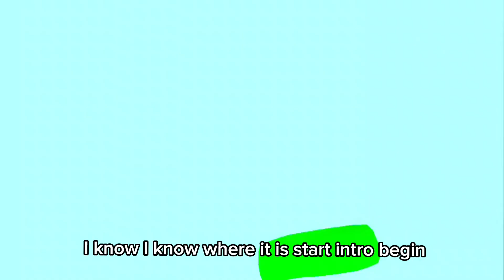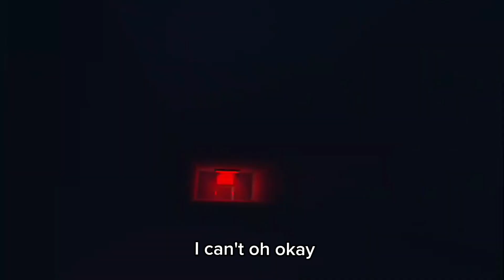The biggest cube runners update!